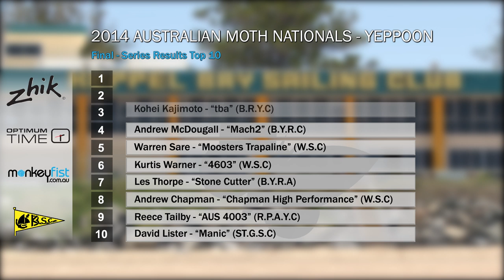Australian Moth Nationals 2014: Final Race day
Welcome to the highlight footage of the Australian Moth Nationals 2014 - Yeppoon.

Our final day was brilliant conditions starting a bit light but moving into solid 15 knot winds...all until a giant storm from sea rolled in and cause the last race to be abandoned. The sailors used their last day well and showed no sign of letting the competition slip. not much else could be said that out interview with Moth Association President Warren Sare couldn't say better. We also got the final words from our 2014 Master and National Champions Andrew McDougall and Scott Babbage respectively. Also don't forget to catch the final series results at the end of the video to see our Australian Moth Nationals 2014 Top 10

Dash for Cash video will also be coming soon to see the sailors battle it out in this intense short course knockout round.

Interview: Scott Babbage, Andrew McDougall and Warren Sare

Filmed and edited by Henry Cook - Cook House Productions